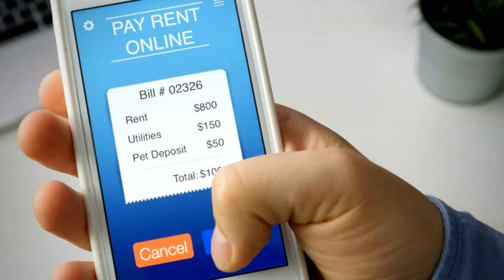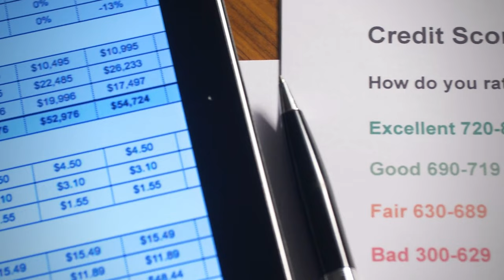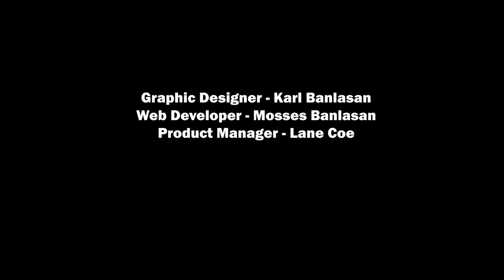Buy A House With Sweat Equity | Episode 2: The Final Two Families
Welcome back to Episode 2 of "Buy a House With Sweat Equity" hosted by the incredible Ken Dunn! In this exciting episode, we'll introduce you to the final two deserving families who are vying for a chance to secure their dream home for FREE, all through hard work and determination.

Get ready to be inspired as we delve into the unique stories and backgrounds of these incredible families, learning about their hopes, dreams, and the sweat equity they're willing to invest to make homeownership a reality. From DIY enthusiasts to aspiring home renovators, these families have what it takes, but only one can emerge victorious.

In this episode, we'll also be announcing the winner of last week's giveaway! One lucky viewer will win a FREE 2-night stay at one of our luxurious resorts and receive $1000 in spending money to make their vacation even more unforgettable.

Don't miss this heartwarming and motivating episode as we witness the power of determination and hard work, all on "Buy a House With Sweat Equity."